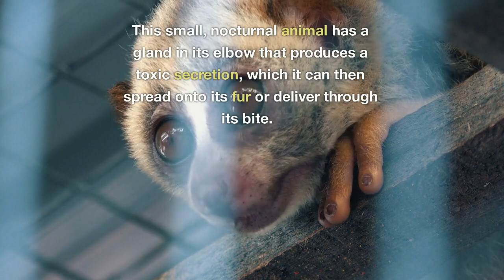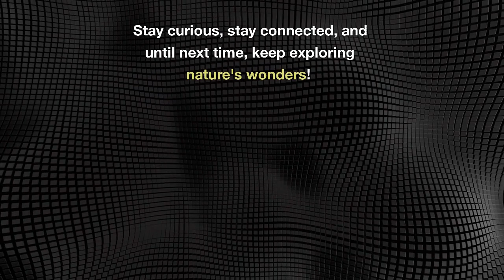Nature's Astonishing Creatures: Quails, Venomous Slow Lorises, and the Majestic White-Tailed Deer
n this captivating video, we delve into the intriguing world of wildlife, exploring three fascinating topics. Discover the wonders of quails, the smallest game birds that possess astonishing speed and vocals. Unveil the secrets of the venomous slow loris, an endangered primate with a unique defense mechanism. Lastly, marvel at the majestic White-Tailed Deer, with its remarkable communication and survival skills. Join us on this educational journey and witness the beauty and prowess of these incredible creatures.